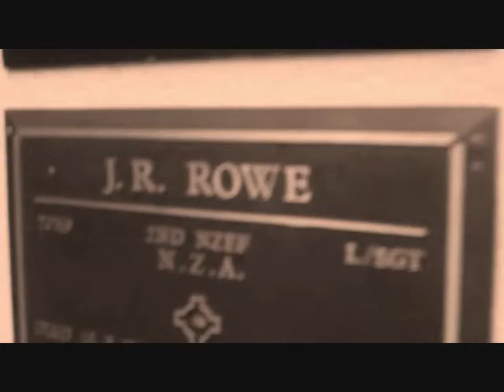Remembrance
Film for english class term 2, 2011